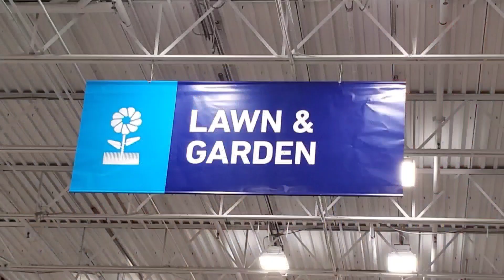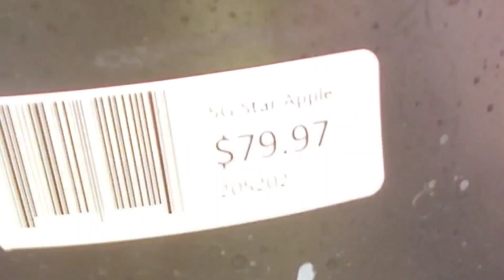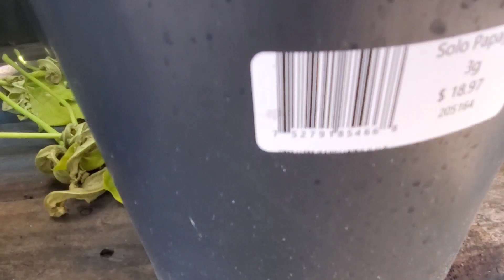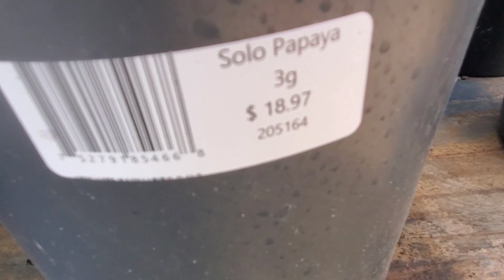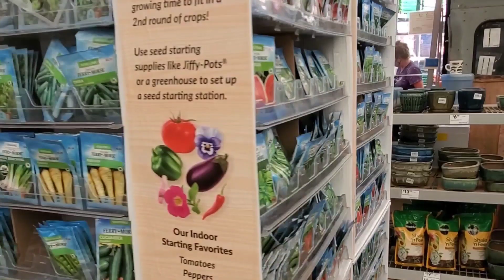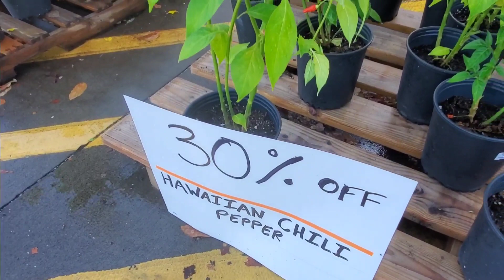Namili ako ng mga seedligs. Pagtatanim ng kahoy maging sa ibang bansa.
Buying seedlings at the garden store. Showing also some of my different plants at the farm.